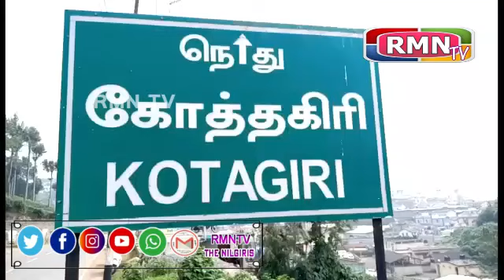கோத்தகிரியில் மாவட்ட அளவிலான கால்பந்து இறுதிப் போட்டியில் வெற்றி பெற்று பேரகனி அணி சாம்பியன் 2021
கோத்தகிரியில் நடைபெற்ற மாவட்ட அளவிலான கால்பந்து இறுதிப் போட்டியில் வெற்றி பெற்று  பேரகனி அணி சாம்பியன் பட்டத்தை தட்டி சென்றது.

கோத்தகிரி அருகே உள்ள கடைக்கம்பட்டி கிராமத்தில் எம்.ஜி.ஆர் பிறந்தநாள் விழாவையொட்டி கால்பந்து போட்டி கடந்த சில நாட்களாக நடைபெற்று வந்தது. நாரகிரி ஸ்போர்ட்ஸ் கிளப் மற்றும் லோட்டஸ் கால்பந்து அகாடமி சார்பில் நடைபெற்றுவந்த இந்த போட்டியில் நீலகிரி மாவட்டத்தின் பல்வேறு பகுதிகளைச் சேர்ந்த 24 அணிகள் பங்கேற்று விளையாடின. நாக்-அவுட் முறையில் நடைபெற்ற இந்த போட்டிகளில் வெற்றி பெற்ற மேல் கவ்வட்டி மற்றும் பேரகணி அணிகள் இறுதிப்போட்டிக்கு தகுதி பெற்றன. இந்த இறுதிப்போட்டி கடைகம்பட்டி கால்பந்து மைதானத்தில் இன்று மாலை 5 மணி அளவில் நடைபெற்றது. மிகவும் பரபரப்பாக நடந்த இறுதிப்போட்டியில் ஆட்டத்தின் முதல் பாதியிலேயே இரு அணிகளும் தலா ஒரு கோல் அடித்தனர்.ஆட்டத்தின் இரண்டாவது பாதியில் இரு அணிகளும் சம பலத்துடன் விளையாடியதால், கோல் எதுவும் போடாததால் ஆட்டம் 1-1 என்ற கோல் கணக்கில் சமநிலையில் முடிவடைந்தது. இதனைத் தொடர்ந்து வெற்றியை நிர்ணயிக்க டை பிரேக்கர் முறை பின்பற்றப்பட்டது. இரு அணிகளுக்கும் தலா ஐந்து வாய்ப்புகள் வழங்கப்பட்ட நிலையில் டை பிரேக்கரிலும் 5-5 கோல்கள் என்ற கணக்கில் ஆட்டம் சமநிலையில் முடிந்தது. இதனைத் தொடர்ந்து கூடுதல் வாய்ப்புகள் வழங்கப்பட்ட  நிலையில் பேரகனி அணி 7 - 6 என்ற கோல்கள் கணக்கில் வெற்றி பெற்று சாம்பியன் பட்டத்தை தட்டிச் சென்றது.